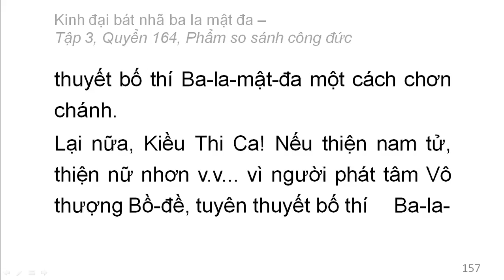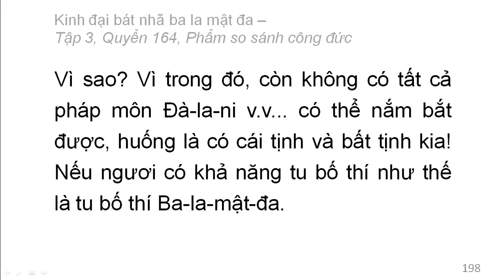600 quyển Kinh Đại Bát Nhã Ba La Mật Đa: Quyển .../600 (tiếp) (đọc lần 2)